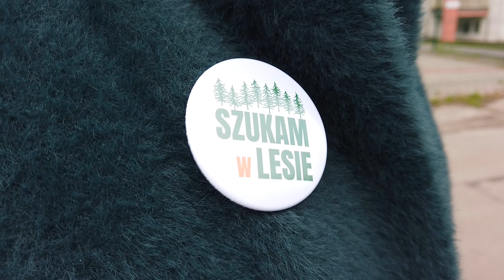Dlaczego SPRZĄTASZ LAS? Pytam ludzi CZYNU 🌳 Dzień Ziemi 2022 [leśny vlog]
Jak pomóc lasom?
👉[AKCJA 1000 WORKÓW]👈
Na dobry początek chcę wynieść z lasu 1000 worków śmieci, wesprzyj akcję subskrypcją! ✌️

Dziś odwiedziłem poznańskie Naramowice, by posprzątać kawałek lasu z Poznańskim Parkiem Naukowo Technologicznym i Radą Osiedla! Przy okazji zadałem sprzątającym bardzo ważne pytanie - dlaczego sprzątasz las? Odpowiedź wydaje się banalna? Zobaczcie sami! NIE dla śmieci w lesie! Zapraszam na kolejny leśny vlog! Tym lasem!